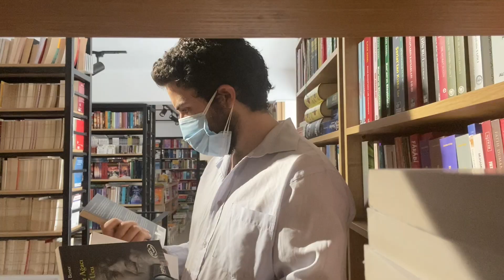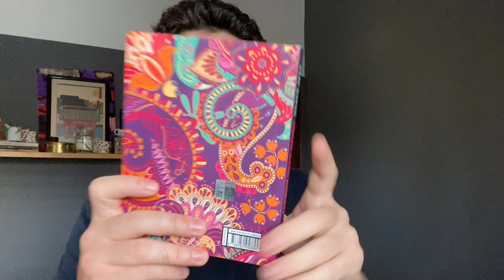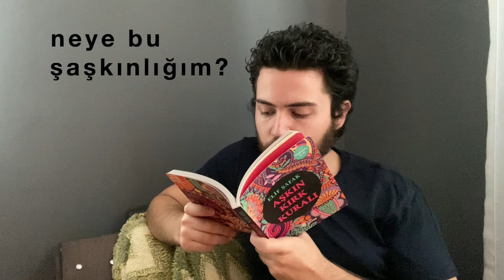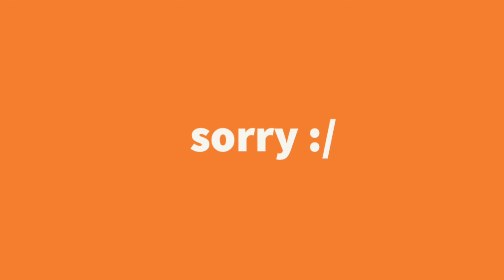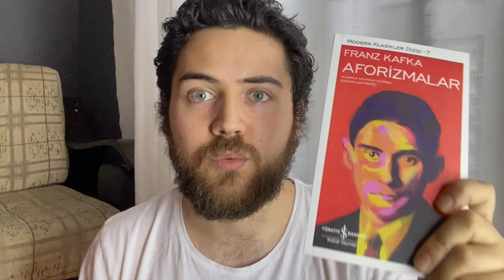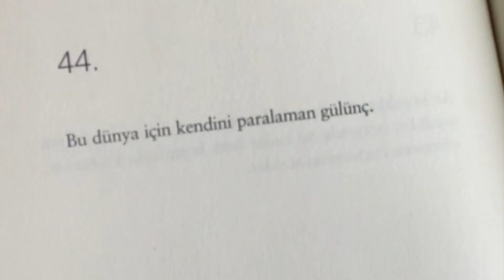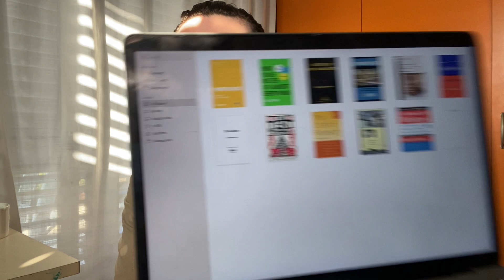Şeyma Subaşı’nın okuduğu kitaplar!📚🧐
Herkese merhaba!

Peki şimdi kimin okuduklarını okuyayım?

Videoda bahsedilen kitaplar:

00:00 iyi seyirler :)
00:10 abone olursanız sevinirim
00:49 Aşkın Kırk Kuralı/Elif Şafak
05:03 Aforizmalar/Franz Kafka
08:18 Mindfullness/Gill Hasson
11:47 How to better at almost everything/Pat Flynn
13:47 kapanış

An itibariyle 641 kişiyiz! 🙏